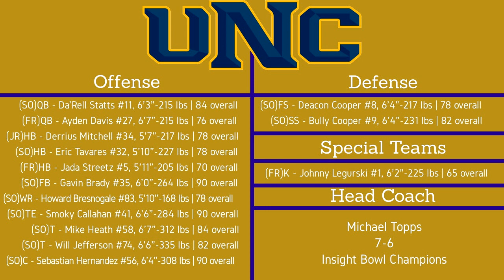NCAA Football 06 | FCS Dynasty | Year 2 | Northern Colorado Bears Roster and Schedule Reveal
NCAA Football 06 | FCS Dynasty | Northern Colorado Bears Roster and Schedule Reveal